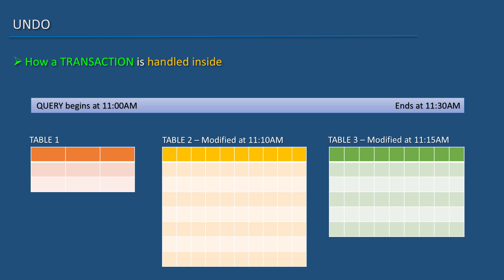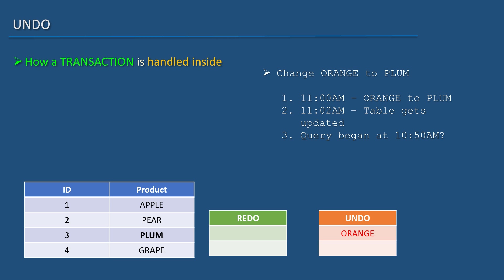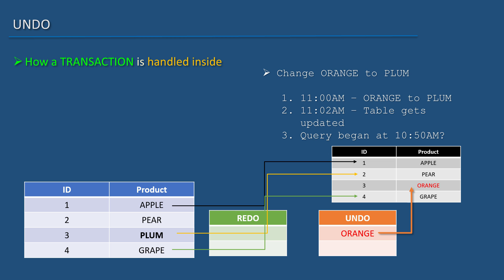Oracle SQL Developer Tutorial For Beginners 43 Handling a Transaction UNDO